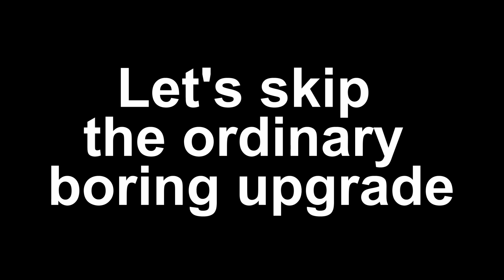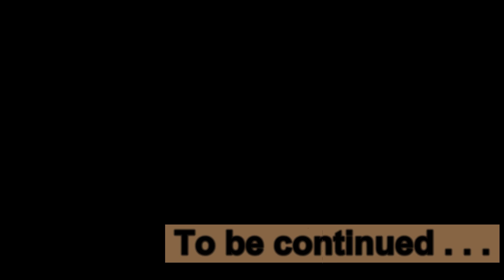now I got DEOXYS - PSYCHIC TEAM IS REAL !!!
#29  [Pokemon] - Pokeland Legends

- Deoxys upgraded
- Flash Deoxys
- First Impression

Level 91
Vip 10
S145